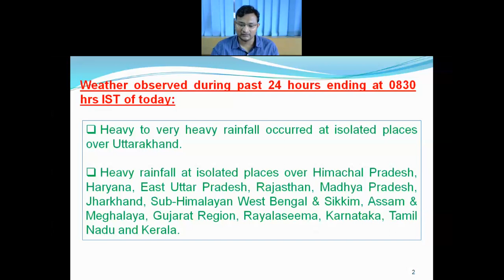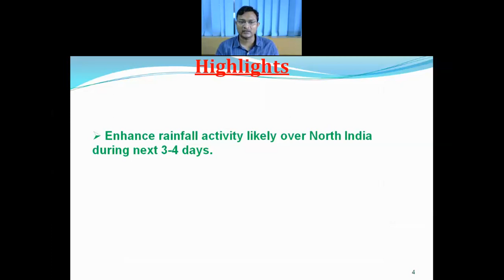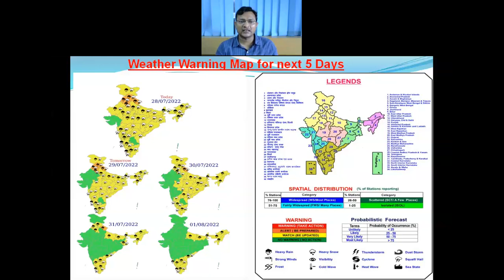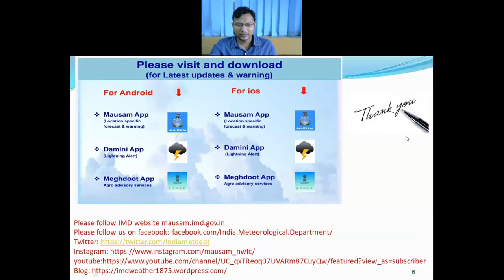Daily Weather Video (English) Dated 28.07.2022